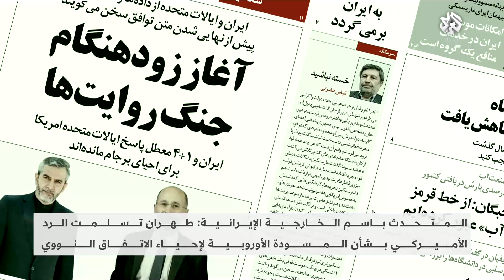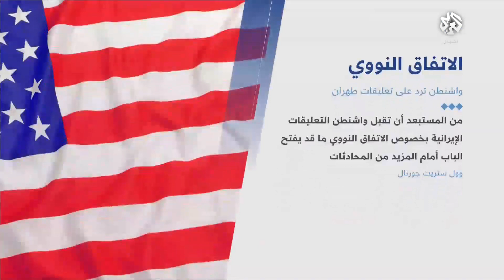طهران تتسلم الرد الأميركي على المقترح الأوروبي بشأن أزمة النووي .. هل حُلّت جميع العقد في هذا الملف؟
أعلنت الخارجية الإيرانية، أن إيران تلقت ردا من الولايات المتحدة على النص "النهائي" الذي قدمه الاتحاد الأوروبي لإحياء اتفاق طهران النووي لعام 2015 مع القوى الكبرى.